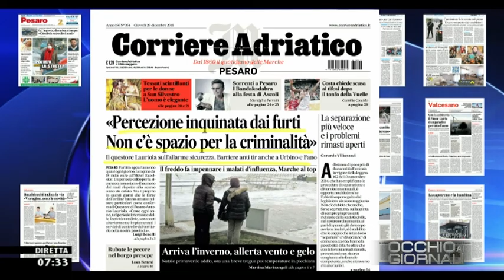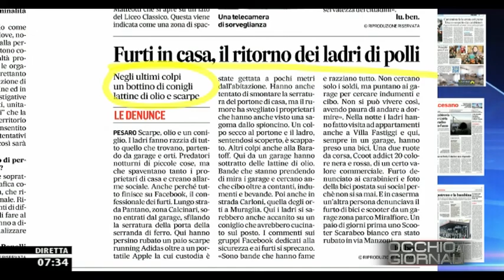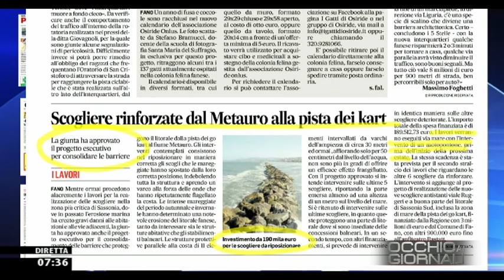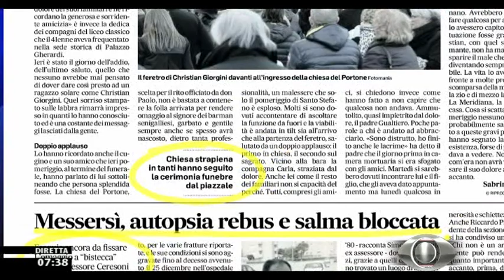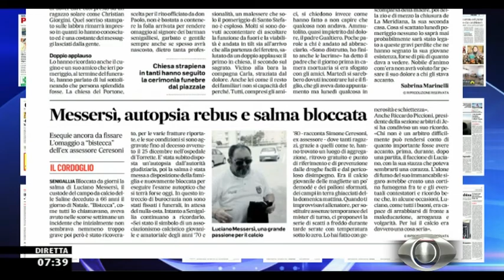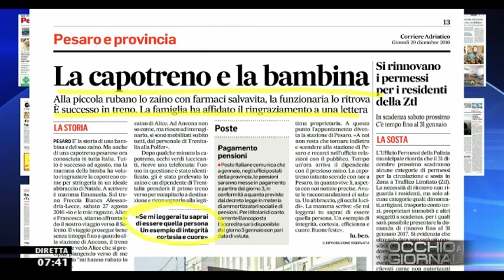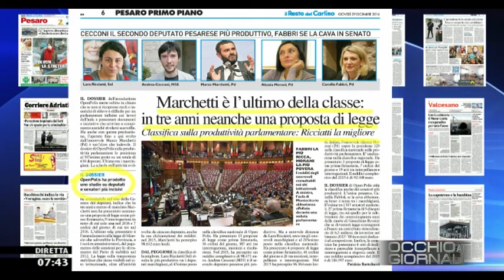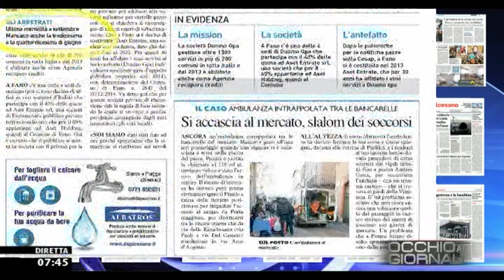Occhio ai GIORNALI 29/12/2016